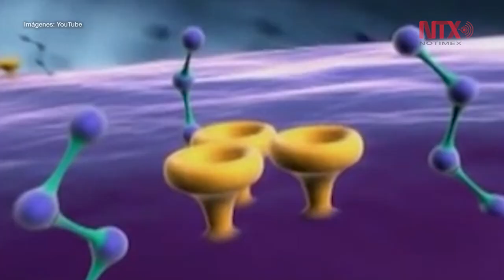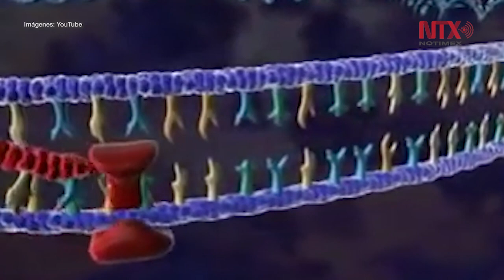Jóvenes dejan a un lado prevención de VIH: ISSSTE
Derivado de la mejoría de los tratamientos del VIH, los jóvenes, quienes registran 45 por ciento de los 11 mil casos de infección anuales en México, han dejado a un lado la prevención de enfermedades de transmisión sexual.